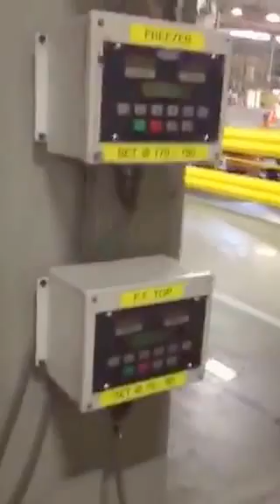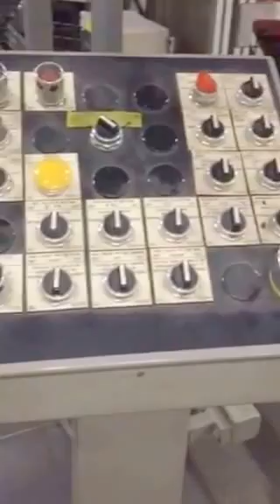Plastimach Used Thermoformers, CNC Routers, Die Cutters, Extruders, and Vacuum Forming Equipment